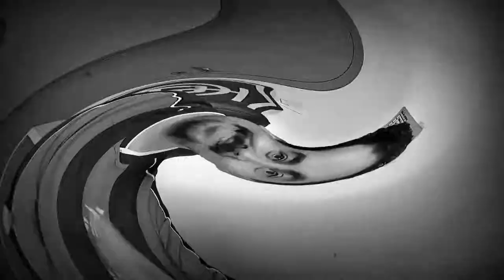BERRÍO É DO COELHO!! ISAQUE E FABRICIO DANIEL TAMBÉM... SEMANA COM 2 CONTRATAÇÕES DE SÉRIE A!!!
Depois de nos surpreender ao contratar um técnico de nível de série A, o América agora buscou jogadores de nível A, e uma aposta "destaque do paulista" como já nos é de praxe.

Qualquer 5 mirréis já ajuda pra caramba.

TIME TITULAR: Jairo Viana,  Thales Maciel e Filipe de Leucas e Lucas de Leucas.